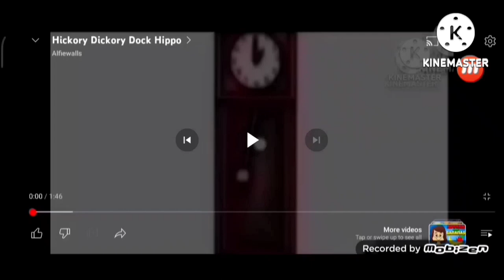Hickory Dickory Dock Sable Antelope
Mouse
Goat Not Deer
Giraffe Not Buffalo
Okapi Not Wildebesst
Sable Antelope Not Teleoceras